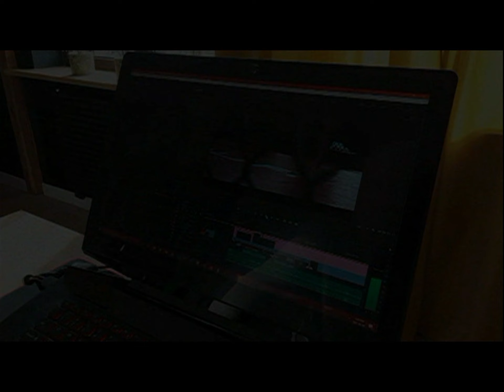07.02.1999 Wolsztyn TV Karat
Bal Piłkarza w Chorzeminie